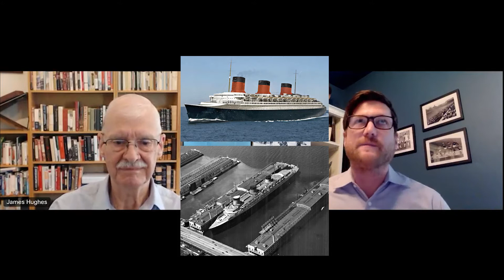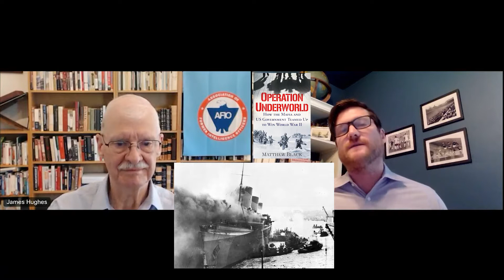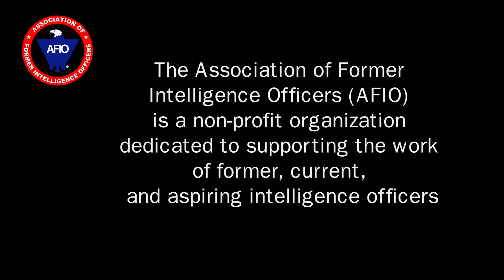Matthew Black on "Operation Underworld -- How the Mafia and U.S. Government Teamed Up to Win WW II"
Interview of Friday, 2 June 2023 of Matthew Black, Author; Crime and Labor Historian and Journalist, discussing "Operation Underworld." Host and Interviewer:  James Hughes, AFIO President, a former Senior CIA Operations Officer.

TOPIC:  Matthew Black and Jim Hughes discuss "Operation Underworld: How the Mafia and U.S. Government Teamed Up to Win World War II" - the full story of how Charles “Lucky” Luciano, the U.S. Mafia boss, was recruited by U.S. Naval Intelligence in 1942 to aid the Allied war effort in the U.S. invasion of Sicily, a turning point in WWII.
The interview runs 37.5 minutes and includes several Q&As.

BIOS:
MATTHEW BLACK is a labor and crime historian who was recruited by James P. Hoffa’s office in 2016 to author "Dave Beck - A Teamsters Life." Black has also worked as a staff writer for the San Diego Union-Tribune and has written articles for Alaska Airlines magazine.  He has published dozens of articles on History101.com, digital website, where he has individually brought some 42 million readers to his work. Born and raised in Seattle, he is a graduate of the University of Washington with an honors degree in history. While he travels the country and the world at a feverish pace in search of stories, he calls San Diego home, where he lives with his wife and daughter.